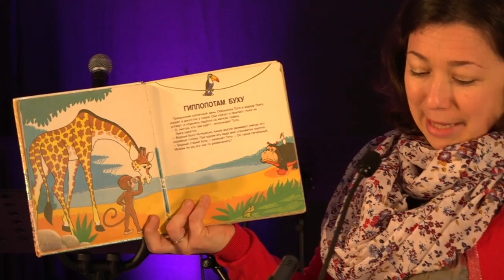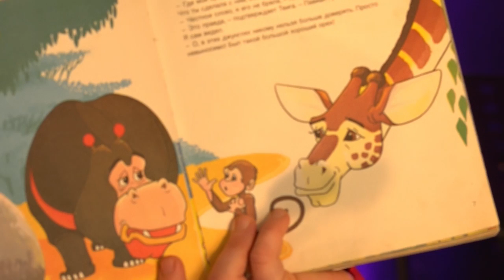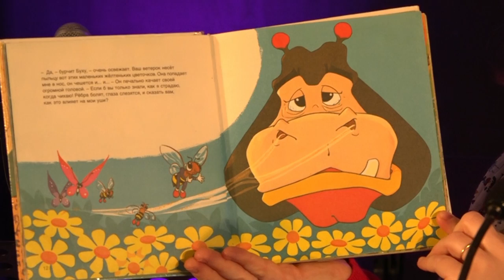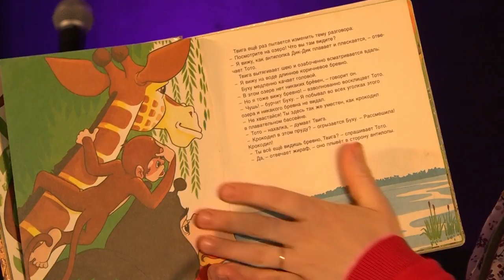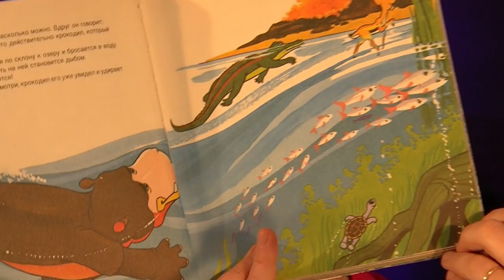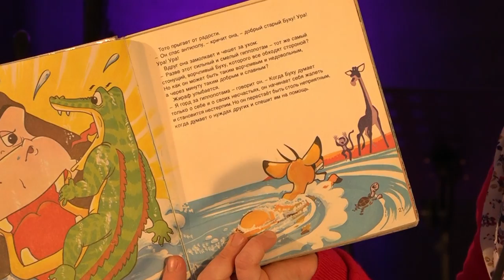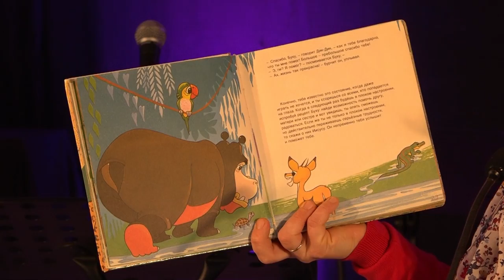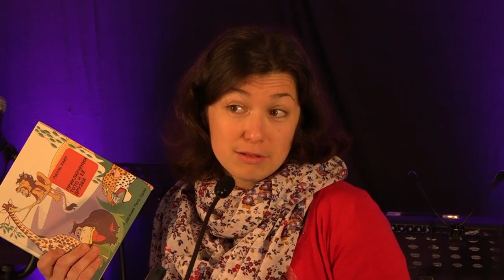10 minutes des enfants - EPEPE & Trouvée - 18 avil 2021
Partagez une histoire d'Olessia pour les enfants, en ligne avec l'EPEPE - Eglise Protestante Evangélique des Portes de l'Eure (Eure - Normandie - France) et l'Eglise Trouvée - dimanche 18 avril 2021

Et au 6 rue du Pâtis, Corny - 27700 Frenelles-en-Vexin dès que la situation sanitaire le permettra à nouveau (contactez nous pour plus d'informations)